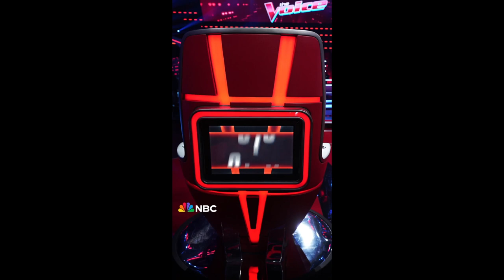Dan And Shay Explain 'Voice' Double Chair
After Dan and Shay clarify how the "Double Chair" will work on season 25 of "The Voice", Graeme O'Neil explains why he disagrees.